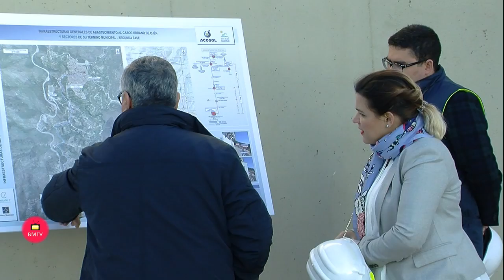Acosol comienza las obras de Infraestructuras Generales de Abastecimiento a los Sectores Sur de Ojén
En la mañana de hoy, ha tenido lugar la presentación del comienzo de las obras correspondientes a la segunda fase de las actuaciones en las Infraestructuras Generales de Abastecimiento a los Sectores Sur de Ojén y Norte de Marbella para garantizar el suministro de agua al Sur del municipio de Ojén y a las zonas de Marbella situadas en la parte noreste de la autopista AP-7.

En el acto han estado presentes, Margarita del Cid, presidenta de la Mancomunidad de Municipios de la Costa del Sol Occidental y de ACOSOL; José Antonio Gómez, alcalde de Ojén; Manuel Cardeña, consejero delegado empresa de ACOSOL, y Matías Villarroel, representante de la promotora Palo Alto, y representantes de la constructora Pérez Jiménez, S.L. y del Estudio 7 Soluciones Integrales, S.L. adjudicataria

Para Margarita del Cid, “esta actuación de 4 millones de euros, comienza por la segunda fase, en la que se invertirá más de un millón de euros y que consiste en la conexión del depósito regulador de Arroyo Calero con el depósito del Castillo, es muy importante ya que gracias a ella quedará garantizado el suministro de agua, tanto a la zona de Palo Alto como a todo el casco urbano de Ojén, y que se prevé finalizar en 4 meses”. Además, ha añadido que “como empresa pública tenemos el compromiso de mejorar la calidad y el servicio a los ciudadanos, y desde Acosol hemos planificado un ambicioso plan de inversiones en el que damos prioridad a la inversión pública de calidad y eficiente”.

El alcalde de Ojén, también ha querido destacar “que esta obra va a permitir al municipio de Ojén contar con recursos suficientes para el suministro de agua, tanto en estos sectores como en el casco urbano, por lo que se garantizará el abastecimiento en caso de que sea insuficiente la que actualmente llega desde el Nacimiento del río Almadán”.

Por su parte, Manuel Cardeña ha concretado que “en Acosol hemos conseguido la eficiencia en las inversiones y estamos muy satisfechos de presentar esta obra que conectará con el sistema de abastecimiento en alta de la Costa del Sol Occidental los depósitos desde los que se abastece a los Sectores Sur de Ojén y al casco urbano, utilizando tres impulsiones con sus respectivas estaciones de bombeo; una necesidad demandada por los vecinos y que comienza a ser una realidad”.

Las obras se dividieron en dos fases, comenzando las actuaciones por la segunda, que son las que se han presentado hoy, permitirán abastecer desde las Conducciones Principales de Abastecimiento a la Costa del Sol Occidental a la totalidad del crecimiento del casco urbano. Las obras consisten en la conexión del Depósito Regulador de Arroyo Calero con el Depósito del Castillo. La conducción proyectada tendrá una longitud de 3.738 metros y estará formada por tubos de 200 mm de diámetro y de configuración reversible, lo que permitirá el abastecimiento del municipio desde las conducciones principales o el aprovechamiento de los excedentes procedentes del pueblo. Esta fase ha sido adjudicada por 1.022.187,98 €, que serán asumidos íntegramente por ACOSOL.

 En la primera fase, se resolverá el abastecimiento de los Sectores Sur de Ojén y Norte de Marbella desde el Depósito Regulador Nº 1 del Abastecimiento de Agua a la Costa del Sol Occidental. Partiendo de este depósito se definen las infraestructuras generales de abastecimiento, que constan de dos estaciones de bombeo y sus tramos de impulsión, de 400 mm de diámetro y 2.618 metros de longitud y 300 mm de diámetro y 2.434 metros de longitud, respectivamente. La primera estación de bombeo, situada en el Depósito Regulador Nº 1 de Marbella, eleva el agua hasta una estación de rebombeo y desde esta se suministra a los Sectores Norte de Marbella y se impulsa hasta el Depósito Regulador que ya se ha ejecutado. Esta fase tiene un Presupuesto Base de Licitación de 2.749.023,71 €, del que la promotora Palo Alto abonará 2,1 millones y ACOSOL los 0,6 restantes.